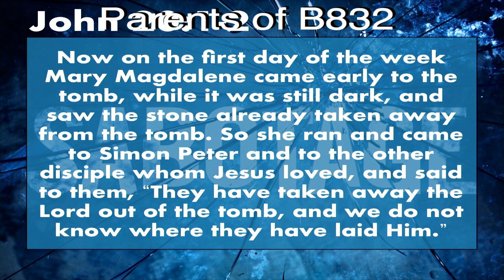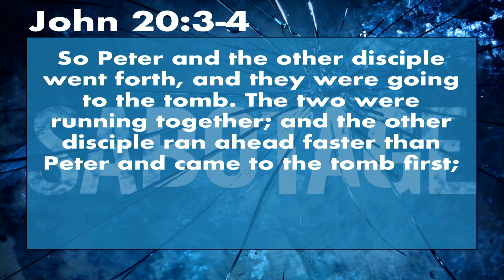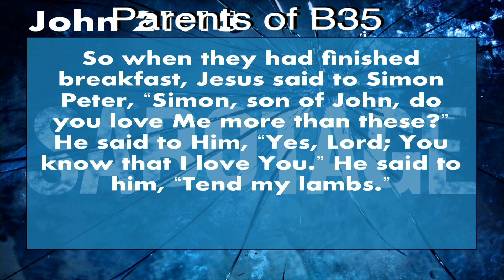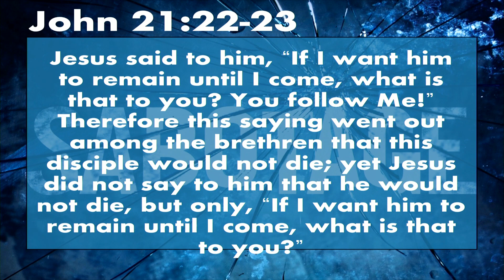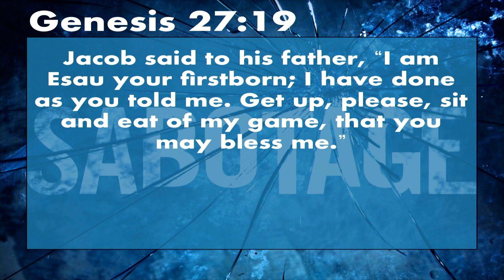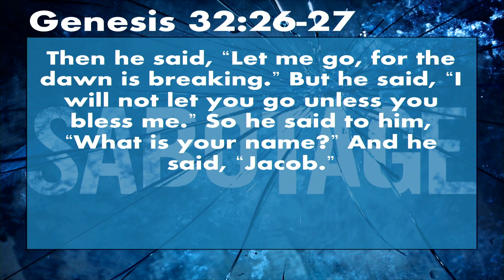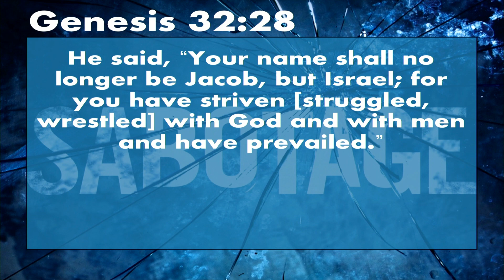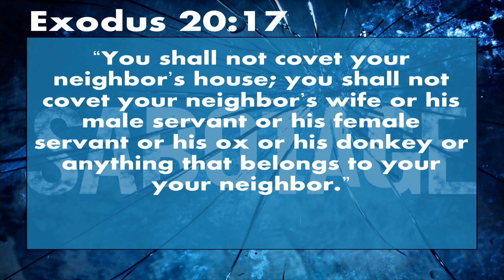Sabatoge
Good morning and welcome to church.

Marsha and I are out of town today, we have been in Missouri with Pastor Rob and the family as he received his Master’s degree in Leadership Ministry.  We are so proud of him; he has worked hard at his job as executive pastor while completing his degree work and graduating with a 4.0. I know he is excited to implement much of what he has learned during this process.

CLC is truly blessed to have Trinity Jordan deliver a powerful message to you today. Trinity Jordan is the founding pastor of Elevation Church in Layton, Utah.  He is a frequent speaker at church-planting events, college campuses, and at churches around the world.  Trinity has been the host of a television pilot series and he has helped to train over 200 church planters and missionaries worldwide.  In 2016, Trinity was appointed as Assistant United States Attorney for the Southern District of Florida. Just recently, Trinity and his wife Ami along with their two daughters transitioned back to Utah, where they are now helping to plant churches and working on fighting the growing problem of human trafficking in the United States through working with the faith based missionary effort FREE International. Trinity is a licensed attorney, a national speaker, an author of three books, and a leader of several nonprofit organizations.

Pastor Crowder